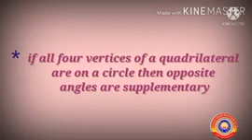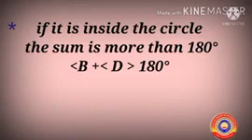Standard 10 Mathematics Chapter 2 Part 8 Circles